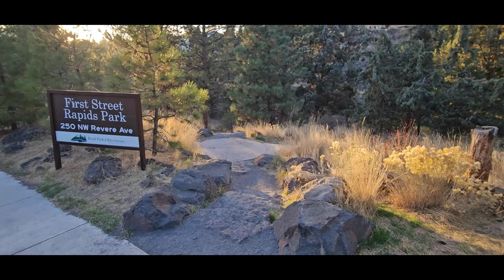A Walk Along the Deschutes : Autumn Edition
Join me for a quiet walk along the Deschutes River. Filmed October 18, 2023